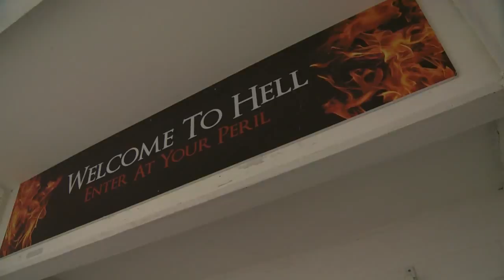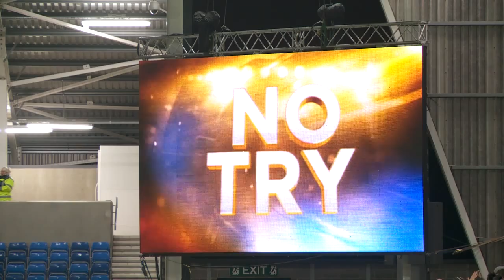SLTV: Saints produce heavenly performance to down Devils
St Helens beat the Salford Red Devils to nil running in 6 tries in a heavenly performance. SLTV catch up with Tommy Makinson, Alex Walmsley, Nathan Brown, Martin Gleeson and man of the match Kyle Amor after the final whistle.